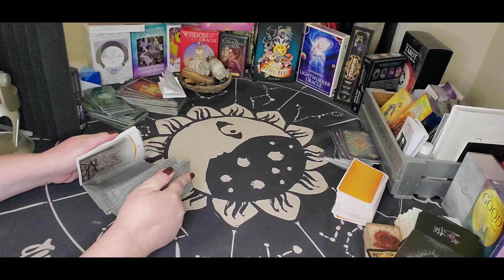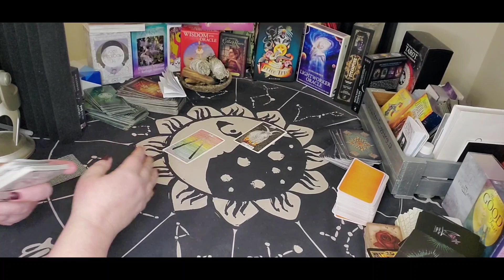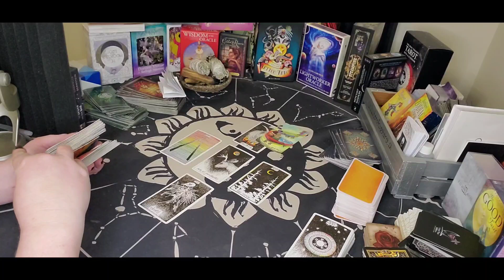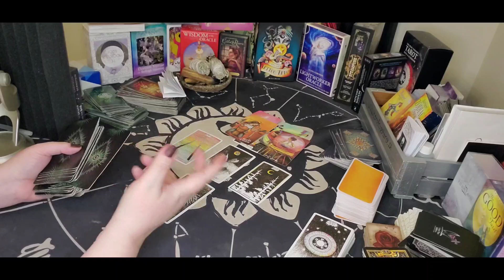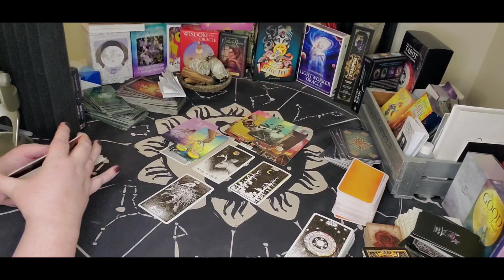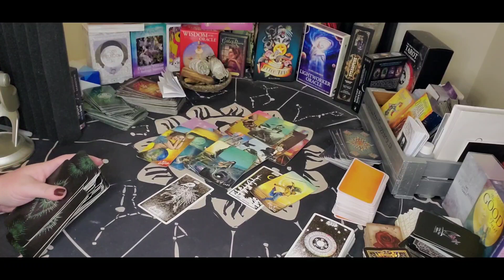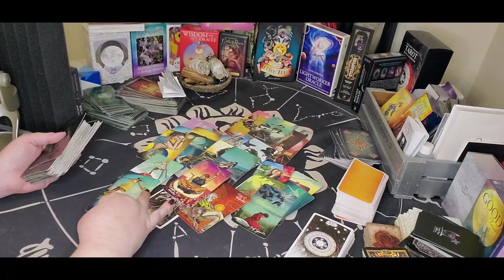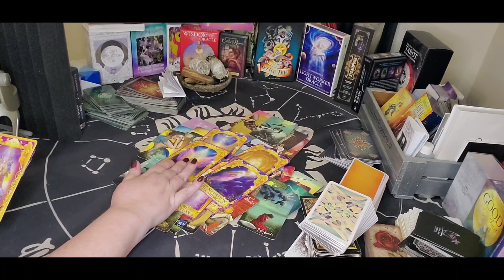Aries - You've done all you can. It's time to go.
Tuesday - Fire Signs - Aries, Sagittarius, Leo

Sun/Moon/Rising/Venus/Jupiter
This means: